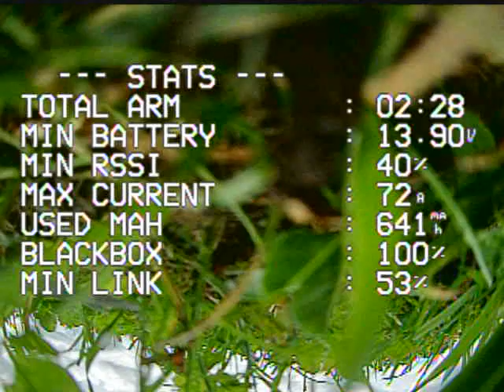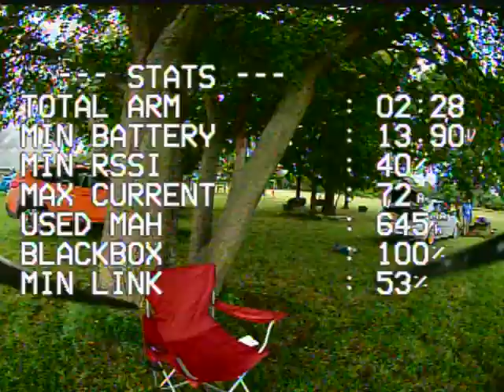My 5th 5" race. Placed 5 out of 8. Got 37 laps. MGP UTT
Had a great time today at the race. Lost an ESC during a video breakup...motor burnt out while spinning on ground before I got video back.
I flew my back up and it went great, I could have done a little better if not for the few errors I made but it was fun. I had 2 runs where I missed the buzzer by 3 seconds to get the last lap in-most I got was 7 in 2:00.
The lipo fire in the dumpster distracted me...thats why I hit the banner that time .lol oh well!